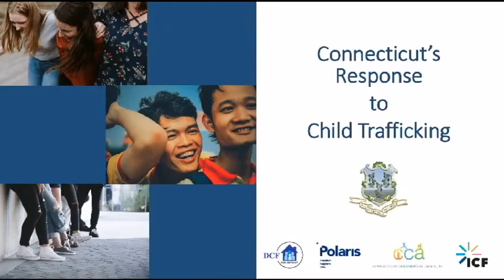ACMNE Nor'Easter 1st place winner 2020 B1 Science, Health, and Spirituality Child SexTraffick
Citizen made TV produced at WPAA-TV produced by Georgian Lussier.